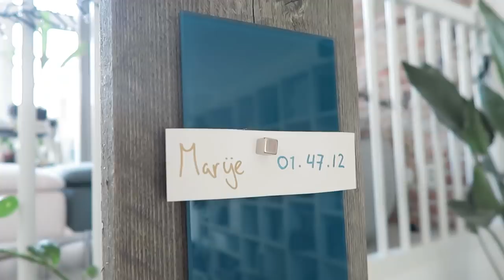Kookwedstrijd tegen Max // Wat Bakken We Ervan?! #7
In deze video gaat Marije een kookwedstrijd aan tegen Max de Vries a.k.a. "De Manager".
Voedselverspilling is vet stom! Maar tóch gooien we in Nederland ieder jaar 2,5 miljoen ton voedsel weg. Dat is echt niet nodig. In deze serie laat ik samen met Too Good To Go zien hóe leuk het is om creatief te zijn met voedsel dat anders verspild wordt. Too Good To Go is een sociale onderneming gericht op het verminderen van voedselverspilling. Zo kan je via de app, een magic box met eten dat anders moet worden weggegooid ophalen bij restaurants, bakkers, en supermarkten.

Met dank aan:
Partner: Too Good To Go (toogoodtogo.nl)
Gast: Max de Vries
Camera & edit: Jelle Kunst
Copy Foodhack: Marten Mantel

Deze aflevering is opgenomen in januari 2020.

LET OP: IK HEB EEN NIEUW KANTOOR/POST ADRES:
Prinsengracht 486C
1017 KG Amsterdam

Deze video bevat een betaalde samenwerking met Too Good To Go. Deze vermelding is onderdeel van de Social Code: YouTube. Voor meer informatie over deze richtlijnen, ga naar